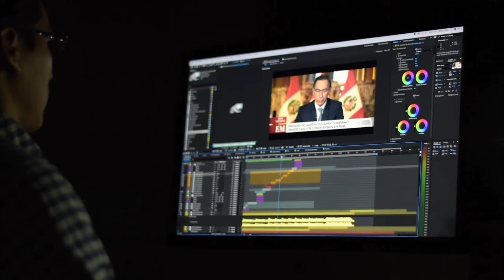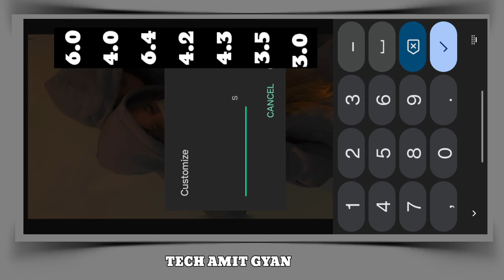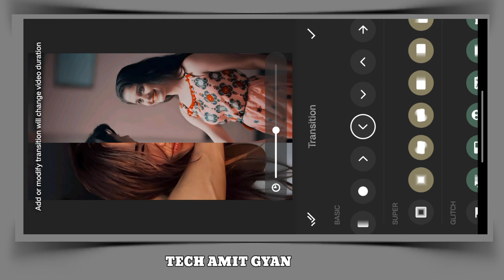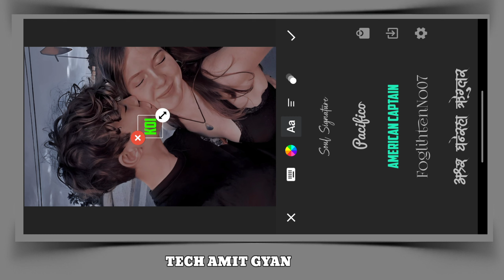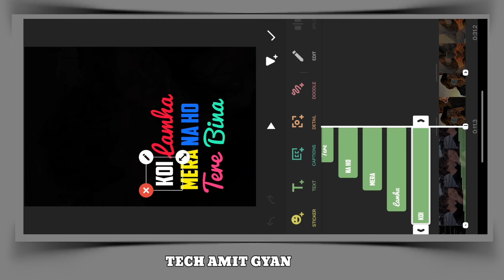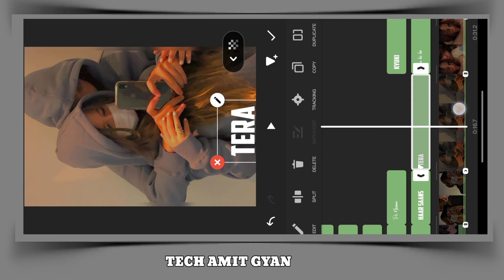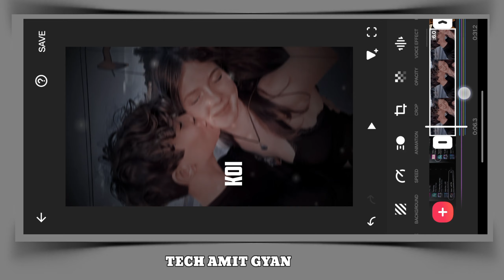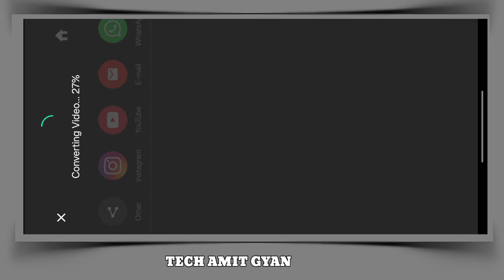New Trending Lyrics Video Editing in inshot | New instagram Viral Spotify Lyrics Video Editing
📢 Title :- New Trending Lyrics Video Editing in inshot | New instagram Viral Lyrics Video Editing | Inshot App

💌 *About Video* :-
Trending Lyrics Reels Video Tutorial in inshot instagram Trending Reels Video Editing
instagram trending reels video editing in
 alight motion
Trending Lyrics Reels Video Tutorial
Instagram Trending Reels Video Editing
reels lyrics video editing,trending reels lyrics video editing
New Trending Lyrics Video Editing in inshot
New instagram Viral Lyrics Video Editing Inshot App
Instagram trending reels video editing tutorial
instagram trending reels video editing vn
instagram trending reels video editing app
lyrics video tutorial
new viral lofi song status video editing inshot

*Credit* -